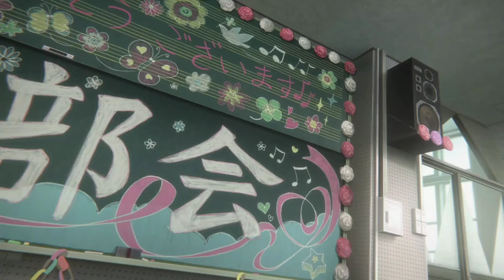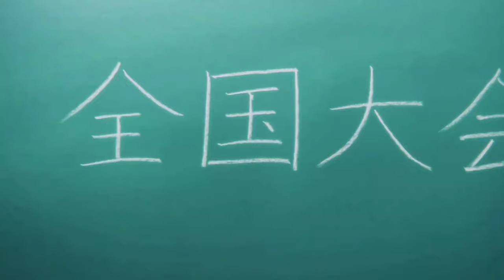北宇治高校吹奏楽部 卒部会フル Starting the project 三日月の舞 響け！ユーフォニアム2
北宇治高校吹奏楽部 卒部会フル